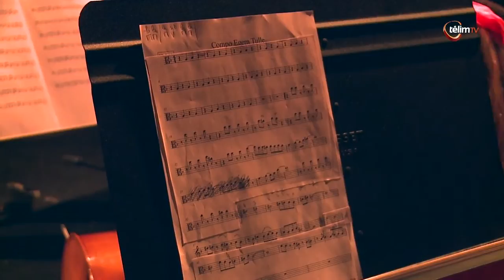Reportage Electrik Gem 21.02.13 / Telim TV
Depuis sa création, Electrik Gem se pose la question de la ville, de son histoire, de ses murs, et de cet aire géographique à laquelle nous appartenons, la Méditerranée. La création proposée continue naturellement, en ayant la volonté d'intégrer les murs de Tulle à cette démarche.
Un orchestre à cordes « classique » (violon, violoncelle, alto) issu de Conservatoire de Tulle se joindra aux 11 musiciens de l'Electrik Gem, s'adaptera aux rythmes et aux inflexions orientales et à l'énergie rock et électrique du groupe.
Parallèlement, des ateliers seront menés en prison de Tulle, autour de cette question de « L'Autre ».